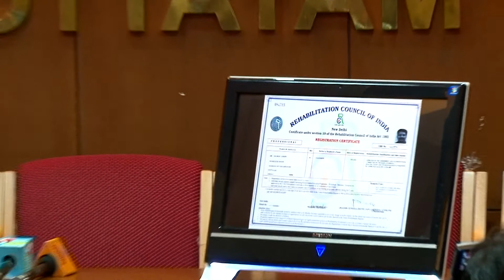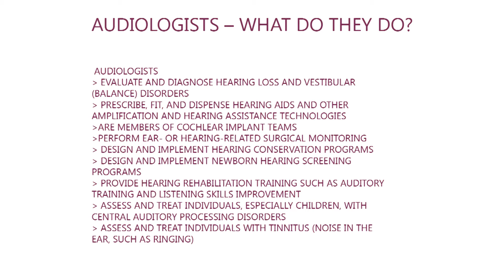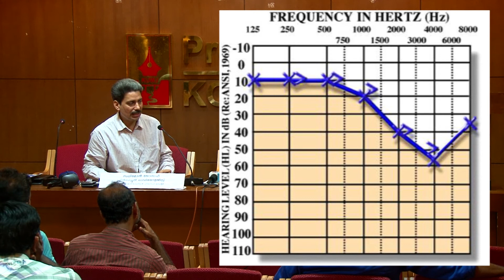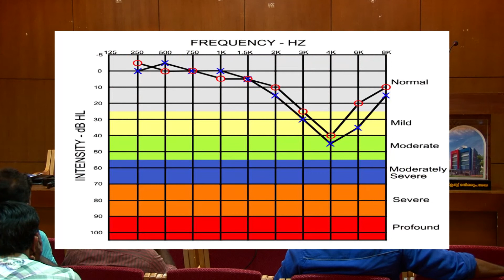Salimon Joseph Director and Principal Audiologist of Territory Hearing Darwin at Kottayam Press Club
Salimon Joseph, Director and Principal Audiologist of Territory Hearing Darwin, Australia doing Press Conference at Kottayam Press Club on 29th May 2014 - Part 01